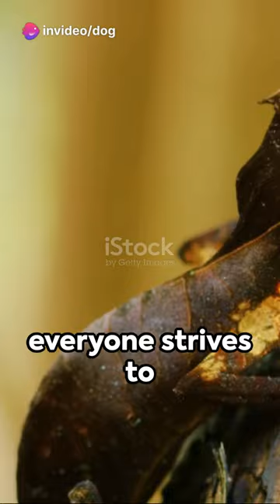Masters of Disguise: Stick Insects & Leaf-tailed Geckos